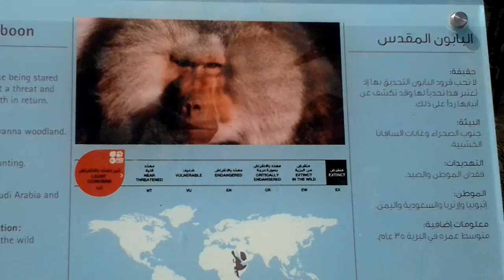Sacred Baboon at Al Ain Zoo, UAE. 26.10.2012